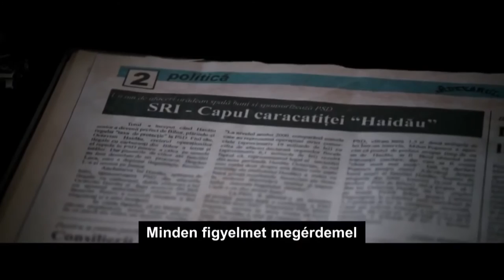MIÉRT ÉN? -interjú Tudor Giurgiu rendezővel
A film budapesti premierjén kérdeztük a rendezőt.